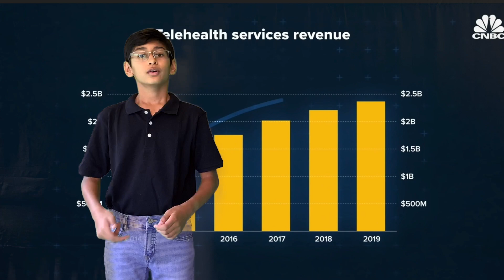Samvrit: 3M YSC Improving Lives Award Submission - 2020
Vote once a day for the project you feel will improve the most lives